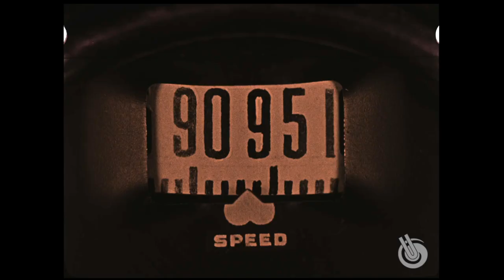Raymond Griffith silent comedy features - new Kickstarter from Ben Model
Make a pledge! Kickstarter ends April 12, 2022.